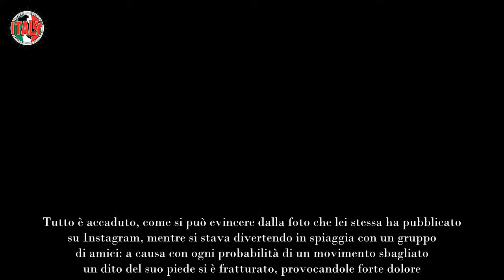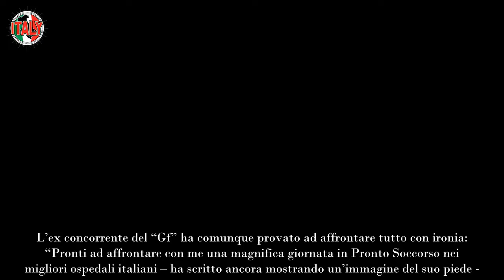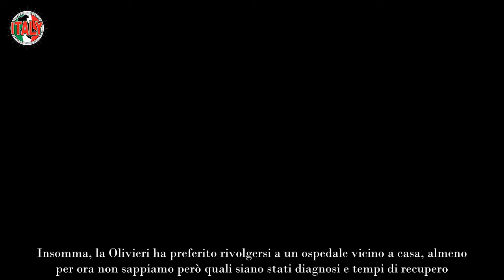Grande Fratello, Anita corre al Pronto Soccorso cosa è successo alla gieffina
Anita Olivieri, protagonista dell’ultima edizione del “Grande Fratello”, ha avuto un incidente, che l’ha fatta finire al pronto soccorso.

In attesa del via alla nuova edizione del “Grande Fratello” i telespettatori che hanno seguito il reality fanno il possibile per essere aggiornati su quanto accade ai protagonisti che hanno tenuto loro compagnia nei mesi passati.